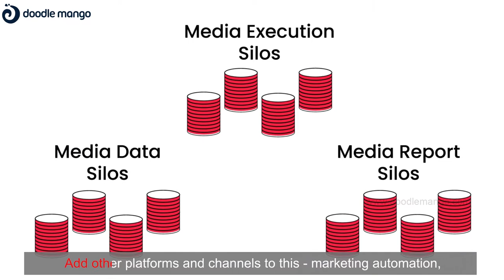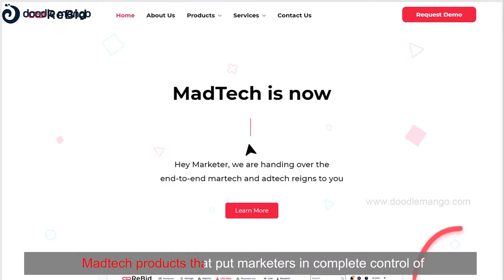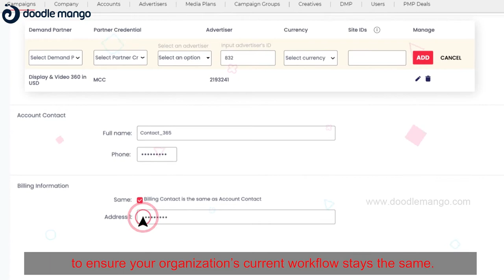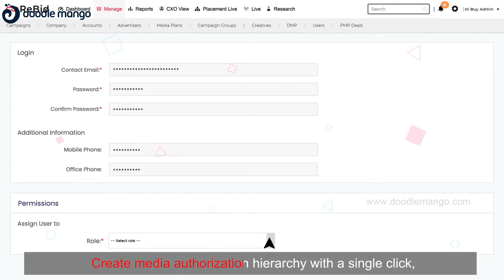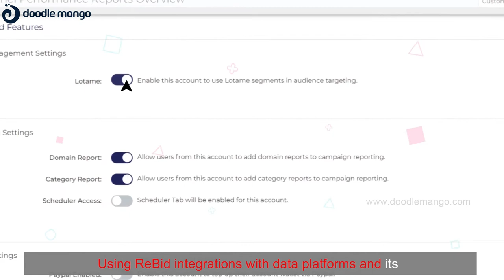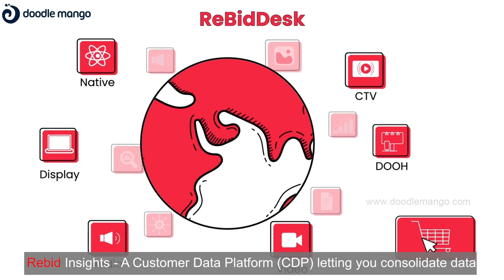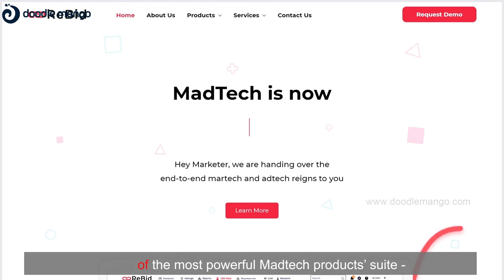2D Animated Explainer & Screencast Video | ReBid Digiday | Doodle Mango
Campaign management is an arduous task, but it is not so with the solution provided by our client. They were able to present their idea clearly with the help of 2D characters and screencast animation made by DoodleMango